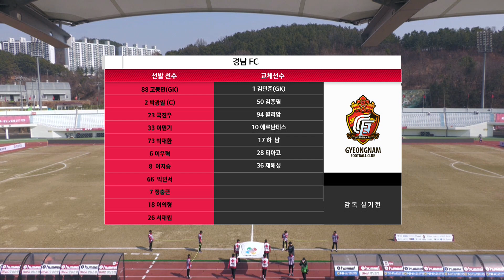FA CUP 2R l 경남FC vs 서울중랑축구단 - FA컵-Highlight 2022.03.09